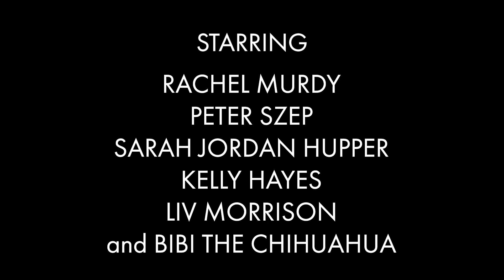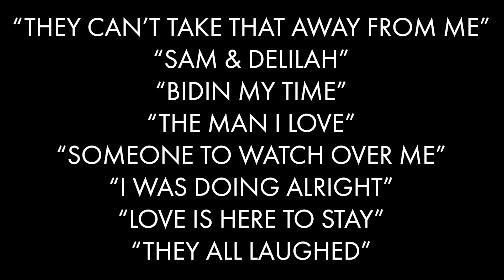Gershwin Odyssey (Feb 13th, 2023)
Gershwin Odyssey: Valentine's Day Edition
An Epic Cabaret of Legacy and Brotherly Love
New selections of George and Ira Gershwin's songs every show

0:00 Rhapsody in Blue/Our Love is Here to Stay Intro
1:20 I've Got Beginner's Luck
4:20 I Love To Rhyme
8:01 Nice Work If You Can Get It
12:05 Blah Blah Blah
15:00 Foggy Day
18:10 Things Are Looking Up
21:30 Shall We Dance
22:50 But Not For Me
27:20 Embraceable You
30:00 My Cousin in Milwaukee
36:00 Oh Gee-Oh Joy
38:35 Say So!
41:18 They Can't Take That Away from Me
44:25 Sam & Delilah
47:38 Bidin' my Time
51:55 Shall We Dance
54:30 The Man I Love
58:09 Someone to Watch Over Me
1:01:45 I Was Doing Alright
1:06:03 Love Is Here To Stay
1:09:15 They All Laughed

Rachel Murdy
Peter Szep on Piano
Sarah Jordan Hupper
Kelly Hayes
Berit Johnson
Bibi the Chihuahua

Don't Tell Mama in NYC on W 46th St